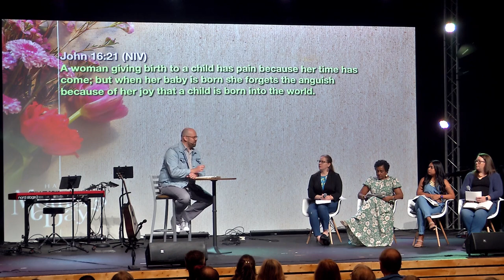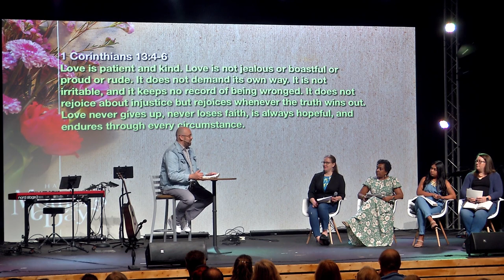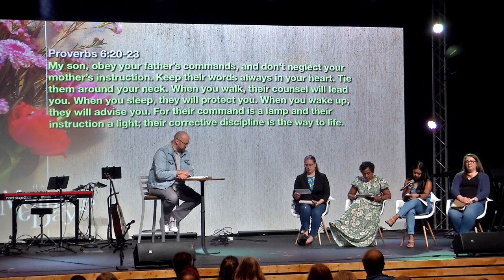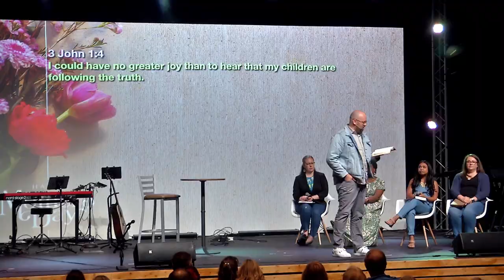Ordinary Days: Mother's Day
Today’s service will feature a panel of moms who will discuss the impact of mothers on our lives.  Come join us in a celebration of motherhood at 10 a.m